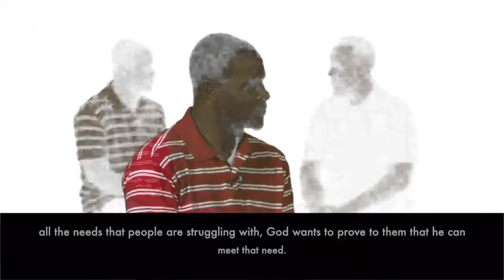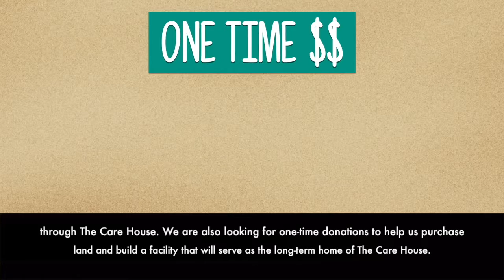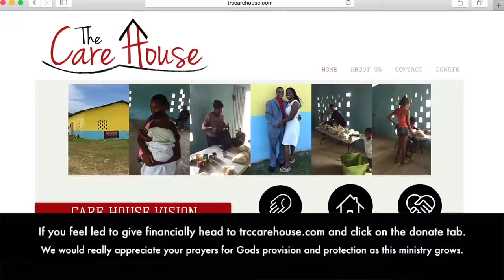Care House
THE CARE HOUSE is a ministry of our Deeside, Jamaica campus. They currently feed people in their community twice each month. The goal of The Care House is to feed people spiritually, emotionally, and physically.